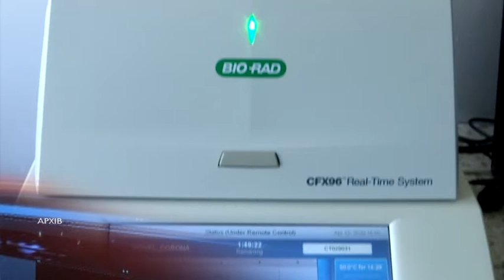Дніпро - за крок від червоної зони COVID-19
Фактично “Червоні”.
Головний санітарний лікар області Роман Чуб зазначив:   через стрімку захворюваність на COVID-19 у Дніпрі, показник зараженості зріс до 242 на 100 тисяч населення.
Це означає, що Дніпро вже має показники червоної зони епідемічної небезпеки та є всі підстави для змінення статусу. Тільки за останню добу в області виявили 307 нових випадків коронавірусної хвороби, з них 190 — у Дніпрі.